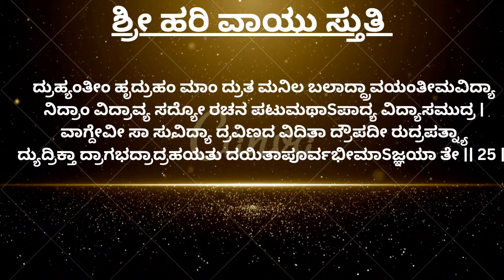|| Day 25 Shri Hari Vayu Stuti ||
Watch :-